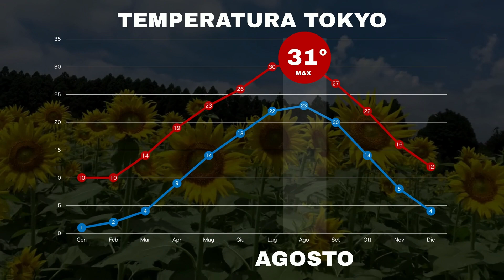Estate in Giappone: Agosto. Festività, eventi, meteo, cibo, curiosità, cosa fare e vedere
In questo video ti porto alla scoperta del Giappone nel mese di agosto. Una guida breve ma ricca, con gli eventi tradizionali da vedere, tante idee con i migliori luoghi da visitare e molte informazioni utili per pianificare al meglio il tuo viaggio.

Tra i Matsuri, i festival tradizionali giapponesi, ti porto alla scoperta del Nebuta Matsuri di Aomori, il Tanabata di Sendai e ti farò scoprire l'Awa Odori. Ma anche l'Obon, lo Shoro Nagashi e l'emozionante torneo di baseball studentesco al Koshien.

Come sempre informazioni utili sul meteo, le temperature, i tifoni (che i giapponesi chiama Taifu) e i luoghi migliori da visitare dove poterti rinfrescare durante il caldissimo agosto giapponese. In particolare ti farò conoscere alcune delle isole più belle, tante idee così potrai organizzare le tue vacanze e conoscere meglio la tradizione e la cultura giapponese.

🌟 Mentre qui per conoscere la storia di Orihime e Hikoboshi riguardo al Tanabata, oltre a qualche consiglio extra per mangiare in Giappone

00:00 Introduzione
00:20 Agosto in giappone, il meteo, le temperature, i tifoni e tanto altro
01:10 Calendario giapponese di agosto, tra festività e la memoria della bomba atomica su Hiroshima e Nagasaki
02:26 La natura del Giappone, le isole più belle da visitare e il canto delle cicale
04:48 La tradizione giapponese in Agosto tutta scoprire
07:06 Matsuri di Agosto in Giappone, un tuffo nella tradizione
08:35 Eventi imperdibili che offre il Giappone in Agosto
10:05 Cibi freschi e luoghi per combattere il torrido caldo di Agosto in Giappone

🐞 Hai trovato una coccinella, ti porterà fortuna!

❤️ SEGUIMI
Almeno due volte a settimana condivido negli altri social media contenuti esclusivi dove parlo di storia, cultura e curiosità sul Giappone e altre cose carine che in questo canale YouTube non troverai, seguimi per non perderle.

Se ho dimenticato di citare la tua opera ti chiedo scusa in anticipo, scrivimi nei commenti e sarò ben felice di aggiungerla ❤️